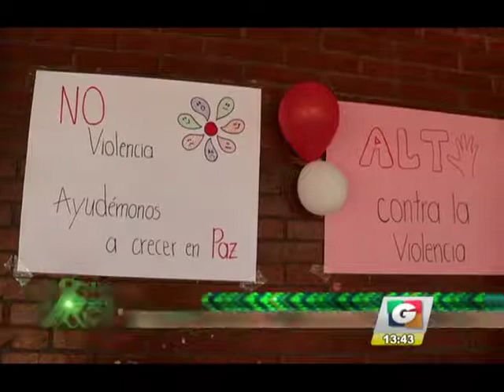Noticiero Guatevisión | Emisión En Directo | 15-03-18 | Segmento 03